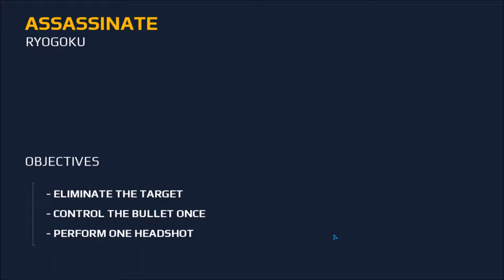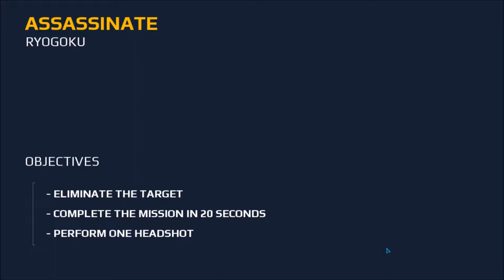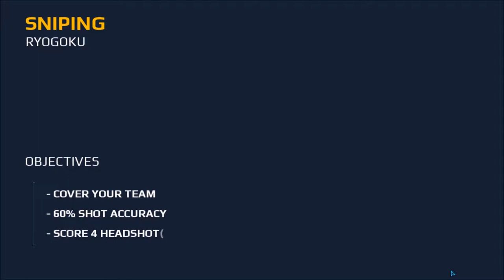MC5 CHAPTER 5 SPEC OPS HD GAME PLAY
"Amps everything up to the next level."-148 apps

Step onto the battlefield with the game that raised the bar for first-person shooters.
Create a squad, add your friends and test your skills in dynamic multiplayer warfare
Against online rivals from around the world!
Prefer to work alone? Then step into the thrilling solo campaign as you shoot your way
Through one dire situation after another to save a world on the brink of anarchy and expose a
Lunatic's apocalyptic plans.

IMPORTANT- Modern Combat 5 requires an Internet connection and a touch input device.